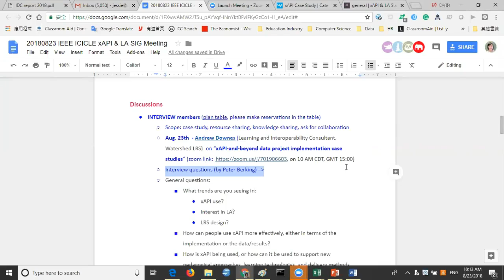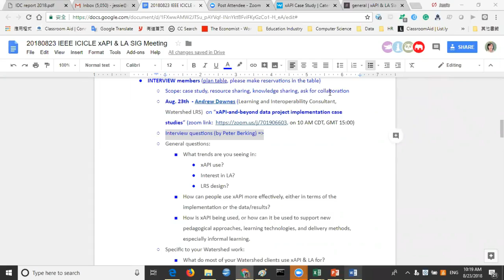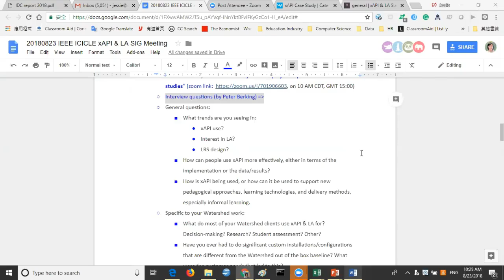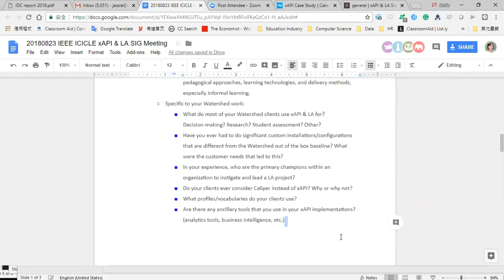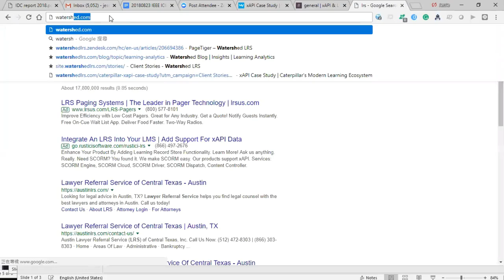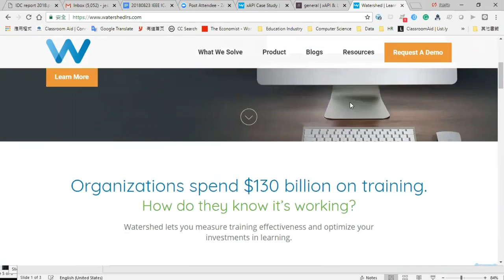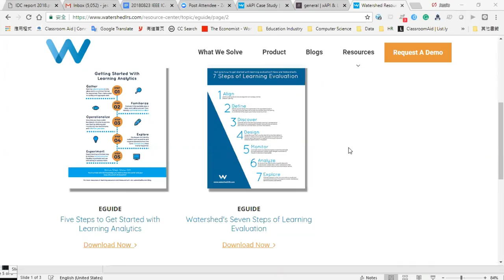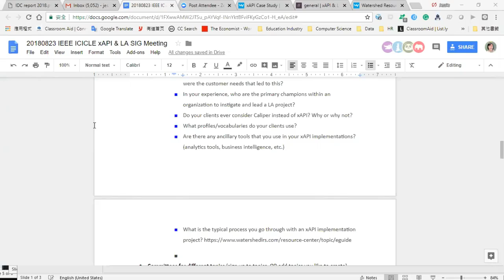xAPI-and-beyond data project implementation case studies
IEEE ICICLE xAPI & LA SIG meeting (2018/08/23)
Speaker: Andrew Downes
Interviewer: Peter Berking